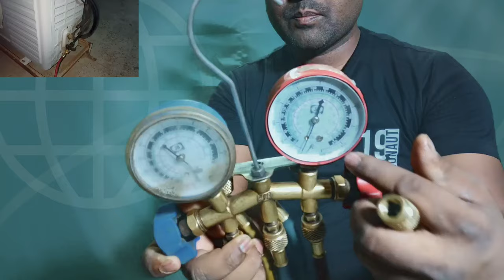AC System Me Suction Pressure, Discharge Pressure, Standing Pressure, Kya Hota Hai